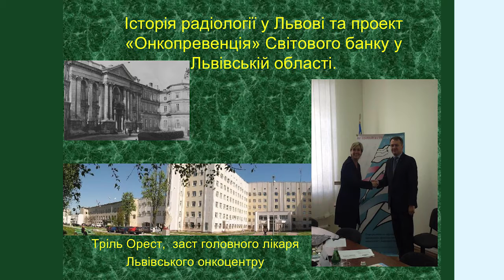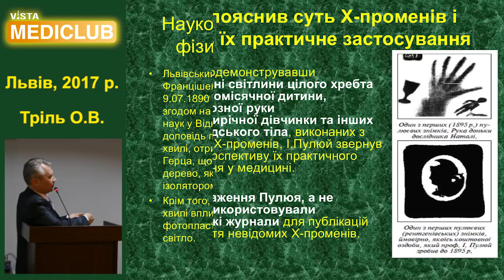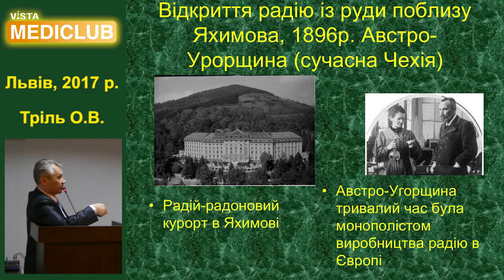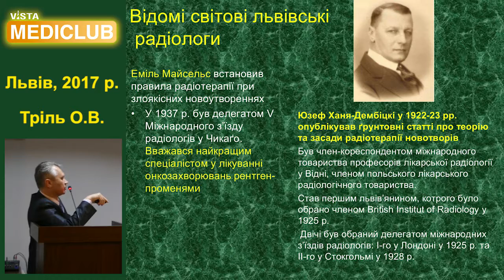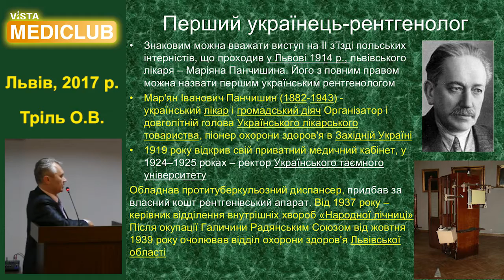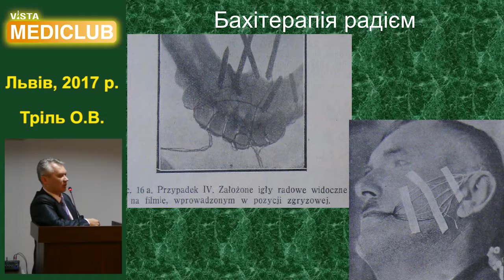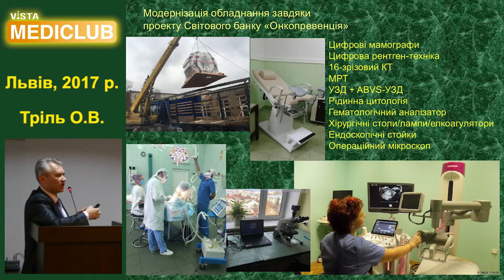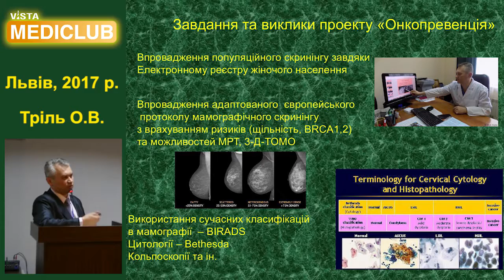Складнощі та успіхи у впровадженні скринінгу РГЗ та ШМ в рамках проекту "Онкопревенція".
Складнощі та успіхи у впровадженні популяційного скринінгу раку грудної залози та шийки матки в рамках проекту "Онкопревенція". Тріль О.В., заступник головного лікаря ЛДРЛДОЦ